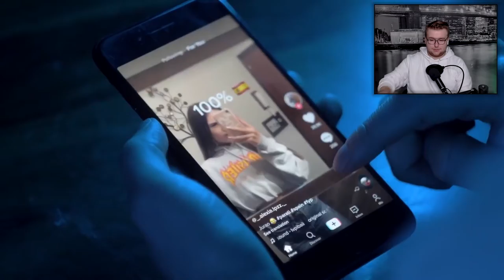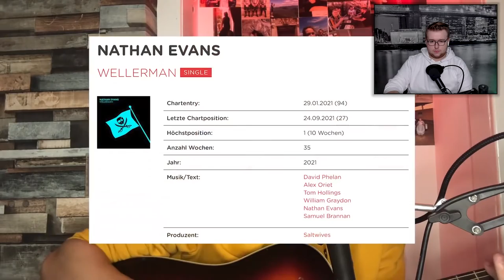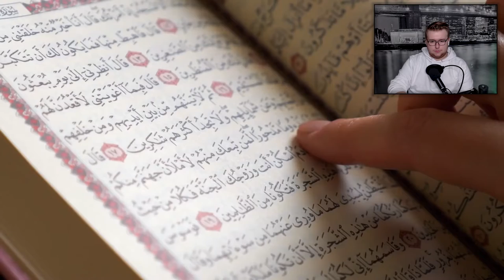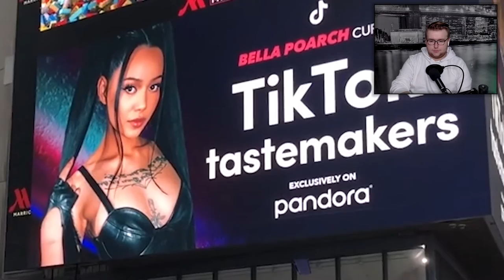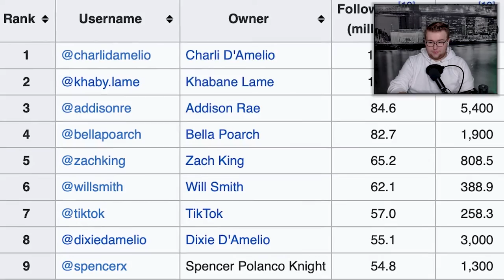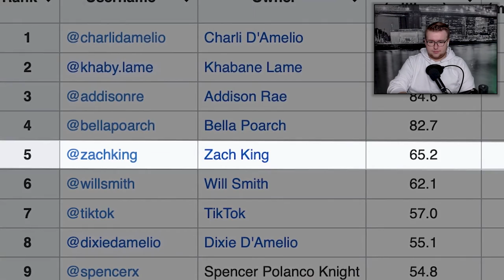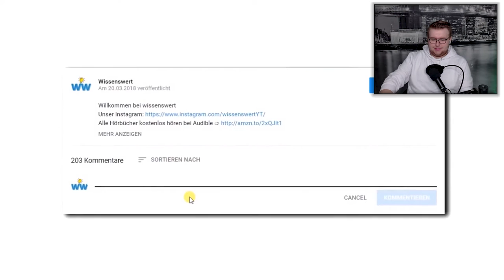WOW der GÖNNT sich! 💰💰💰 - So leben die größten TikTok-Stars von 2021 privat